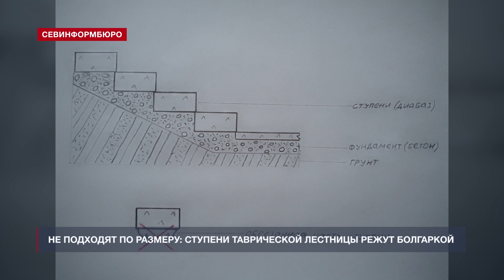Ступени Таврической лестницы режут болгаркой, несмотря на обещания сохранить их исторический облик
На Таврической лестнице кипят реставрационные работы: с помощью болгарки и кувалды диабазовые ступени «подгоняют» под нужный размер и укладывают на новое бетонное основание. Это делают, несмотря на обещания сохранить лестничные марши в первоначальном виде. Работы, которые производят на севастопольском памятнике культурного наследия, прокомментировал профессиональный реставратор Анатолий Туманов.